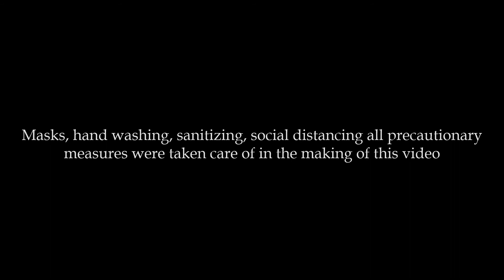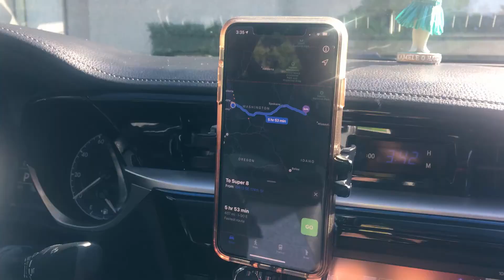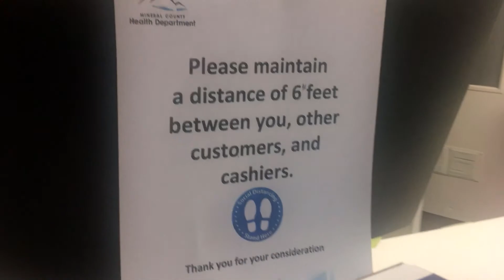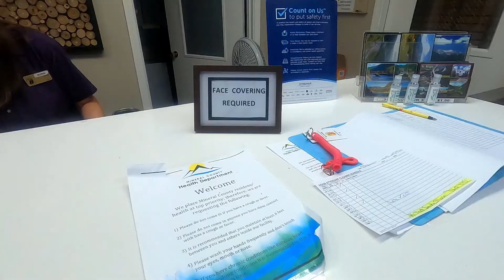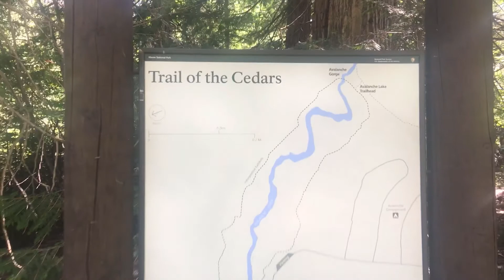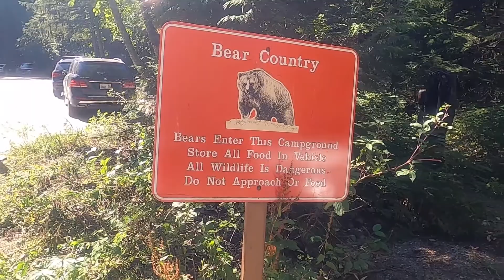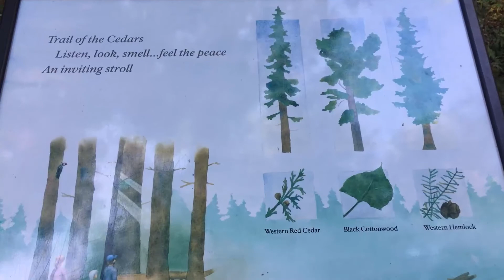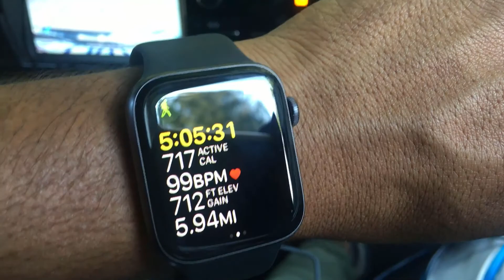The most beautiful lake of Glacier National Park | Avalanche Lake - Full Hike | Cinematic US Vlogs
Hey Guys,
Checkout this video for Americas 10th Most visited Astoundingly Beautiful Glacier National park.
This is a vlog explaining everything about the park and also a hike to one of the beautiful Avalanche Lake.
Check it out and let me know how you like it.

Cheers,
PI

Credits:
Audio –